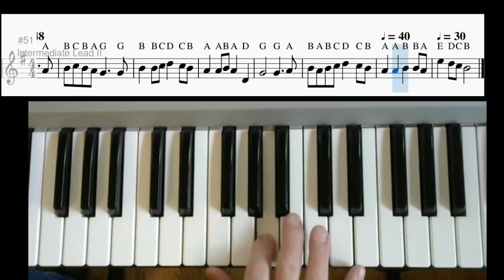Laird Lead II